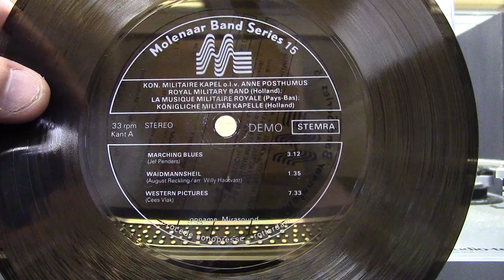Flexibel reclameplaatje: Koninklijke militaire kapel deel 1.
Vele duizenden platen uit mijn verzameling zijn te zien en te beluisteren !